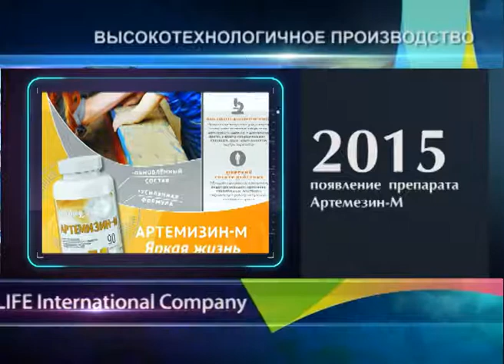Здоровье нации Инновации Артлайф